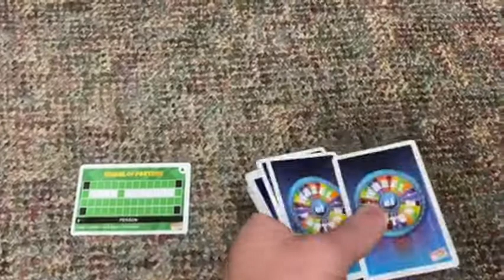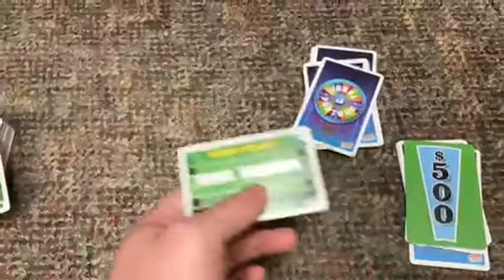Wheel of Fortune Card Game Review!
You can find Wheel of Fortune card game here on Amazon